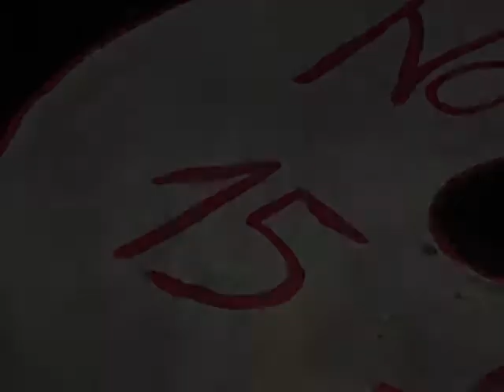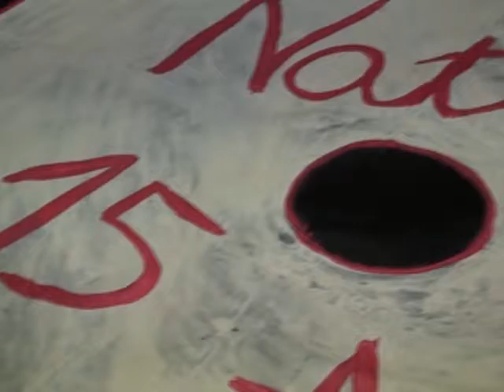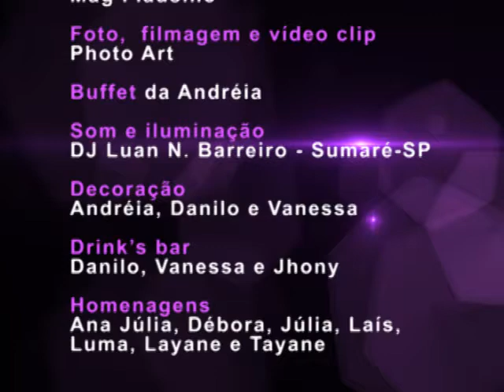Nathália Araújo - Meus 15 Anos - Melhores Momentos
Melhores Momentos do Aniversário de 15 Anos de Nathália Araújo de Andirá, registrado pela equipe Photo Art. veja mais